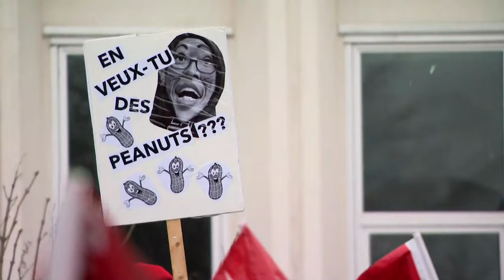Une enseignante de la FAE forcée de piger dans son CELI et de recourir aux banques alimentaires - re